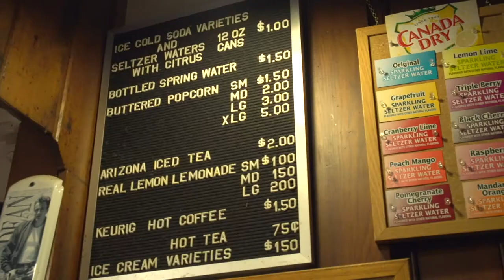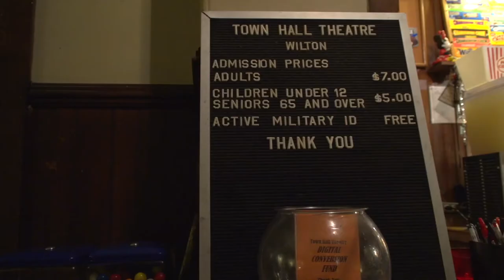DAY 284: Wilton Town Hall Theatre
@Knuns - Everything Else!